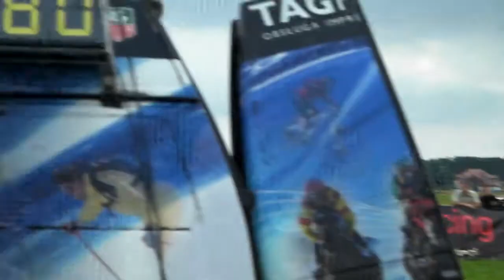1/4 mili Olsztyn 2010 - Spec Corsa 3.0 v6 vs Daewoo Lanos